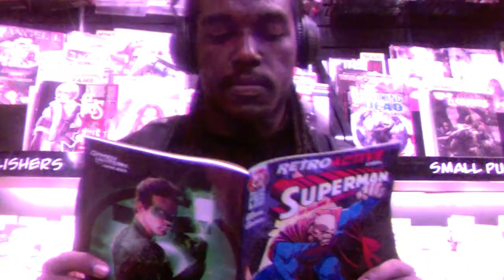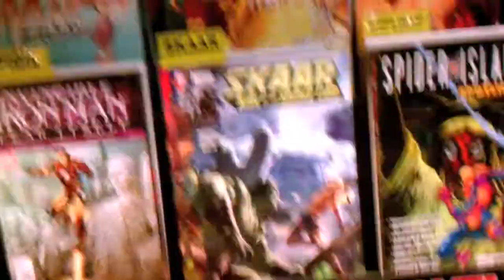(COMIC BOOK )MARVEL VS DC COMICS RAP VIDEO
2ND VIDEO OFF MY LATEST MIXTAPE FOLLOW THROUGH. FOR ALL MY COMIC BOOK HIP HOP HEADS OUT THERE I TRIED TO GIVE YOU A DOPE VISUAL. I SHOT THIS VIDE WITH AN HTC PHONE SO YEAH IM WORKING ON PERFECTING MY FILIMING AND EDITING BEFORE I MAKE THE BIG PURCHASE. THANKS TO ALL MY SUPPORTERS AND SHOUT OUT MY PATNA FOR HELPING WITH RECORDING I AM KNOWN TO DO IT DOLO HELP IS A PLUS...